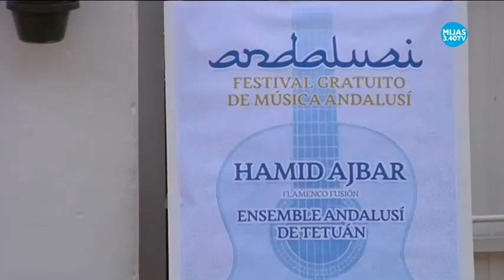Mijas 3.40tv les ofrecerá un programa especial del Festival de Música Andalusí que se celebró en el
Se enmarca dentro de los actos conmemorativos del 530 aniversario de la toma de Mijas por los Reyes Católicos, un concierto de música andalusí que tuvo lugar, el pasado sábado, en el Auditorio de Mijas. Artistas de las dos orillas del mediterráneo recrearon los sones de aquella época.